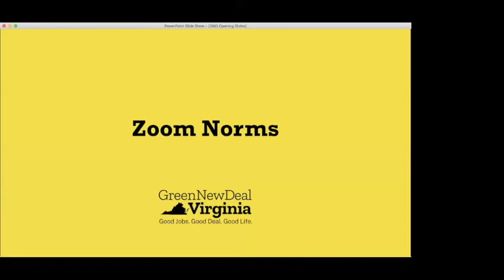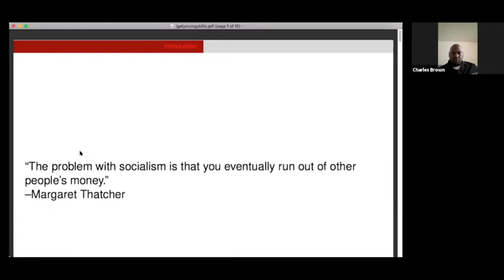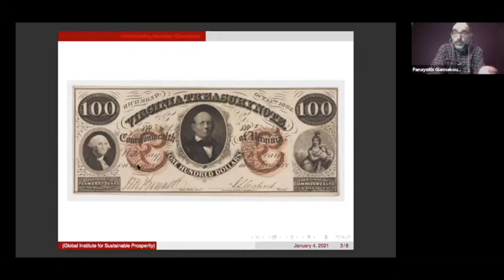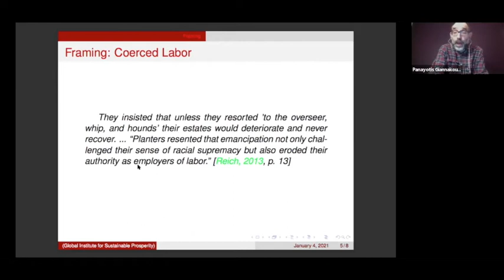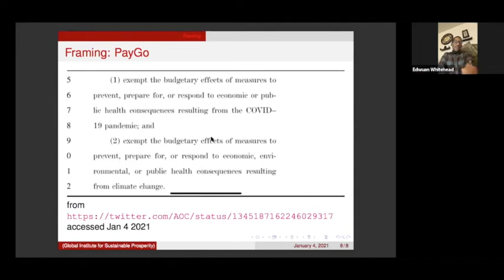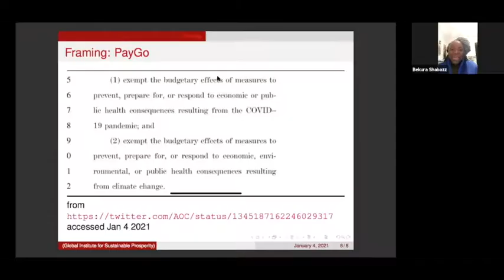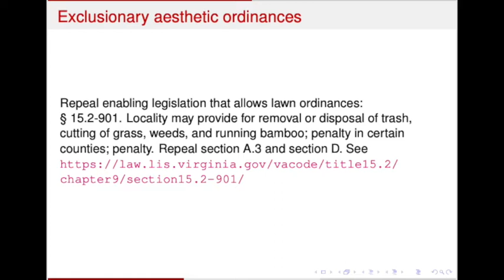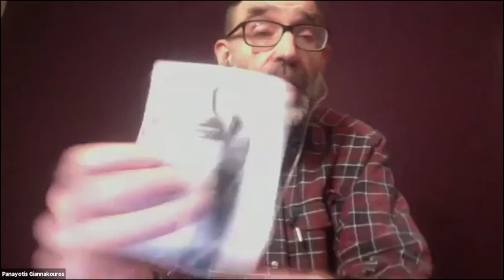Social Justice and Health Disparities GNDVA dissenting statement.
Statement of the Social Justice and Health Disparities Working Group of GNDVA